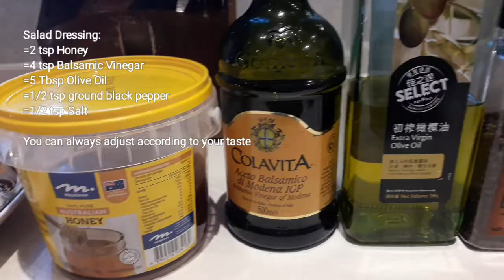Easy To Prepare and Healthy Vegetables Salad cooking Episode no.13